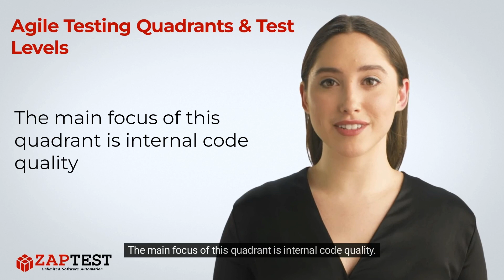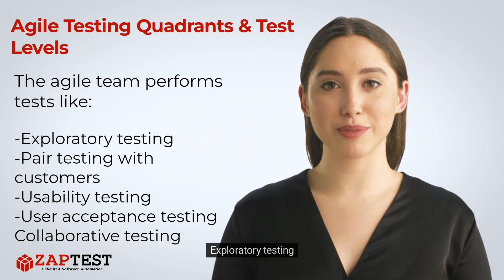Agile Testing Quadrants and Test Levels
❓ Question …

. Unlimited Licenses